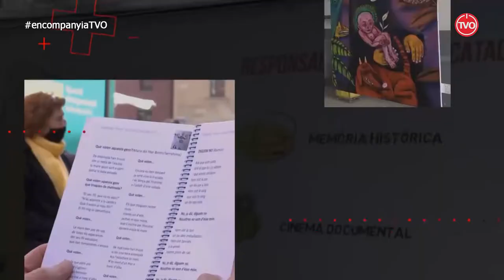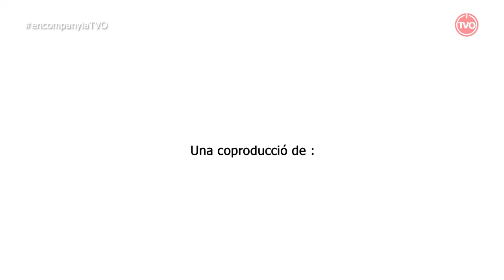En Companya d'en Rogeret Albert